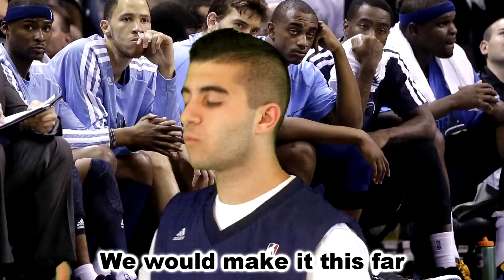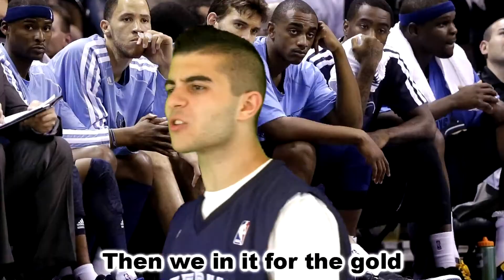San Antonio Spurs vs. Memphis Grizzlies | NBA Playoffs Rap Battles (Round 3 - Conference Finals)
TheSickestFoos